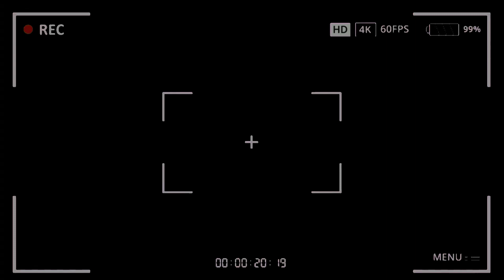Varanasi | assighat information | duniya ka sbse purana shahar | Banaras vlog |travelbowsprit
Hy dosto I’m fatima solo traveller or ajj mai le kr aii hu apke liye shame Banaras or kuch information kuch masti to bne rahiye video mai last tk or comment mai Zrur btae ki apko Banaras mai or kaha ki video chiye